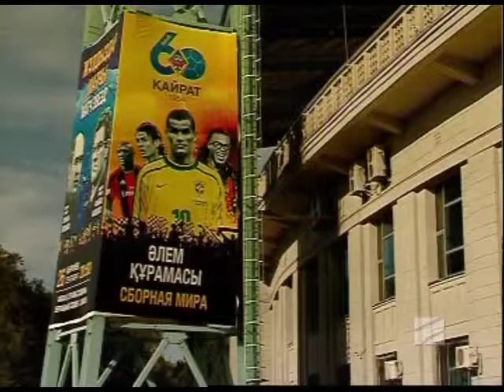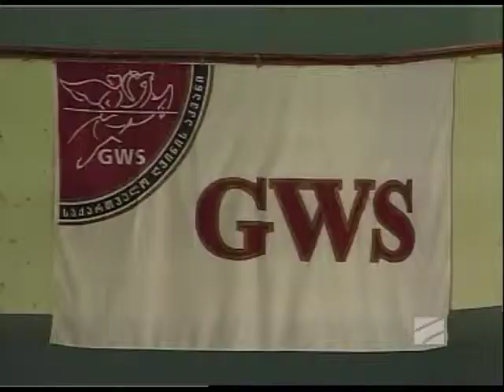სპორტTime - 29.09.2014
1.საქართველოს ძიუდოისტთა ახალგაზრდული ნაკრების წარმატება ევრიპის ჩემპიონატზე    2.საქველმოქმედო მატჩი ალმაათის "ქაირატისა" და მსოფლიო ვარსკვლავების მონაწილეობით    3.საკალათბურთო სამოყვარულო ლიგის გასვლითი შეხვედრები თელავში

სტუმერბი: გია გუგავა - საქართველოს ძიუდოისტთა ახალგაზრდული ნაკრების მთავარი მწვრთნელი
ბექა ღვინიაშვილი - ახალგაზრდებს შორის ევროპის ჩემპიონი;
ერეკლე ამაშუკელი – სამოყვარულო ლიგის დამფუძნებელი;
კოტე ტუღუში – ეროვნული ნაკრების მწვრთნელი;
გიორგი თეიმურაზიშვილი - GWS-ის წარმომადგენელი